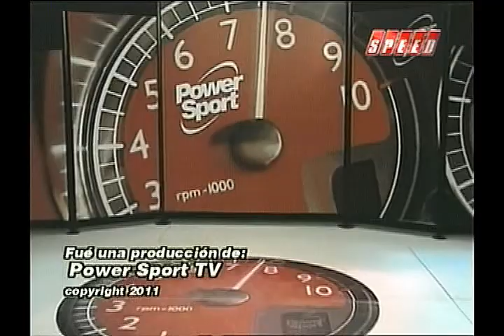DTM Austria 2011 - 2 de 2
DTM Austria 2011 - 2 de 2. Conducción: Thomas Harpe